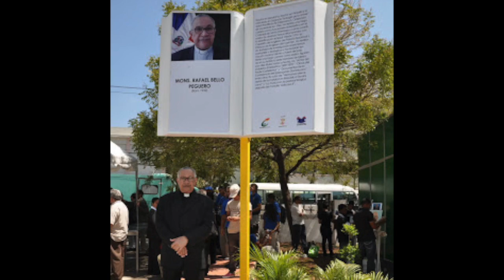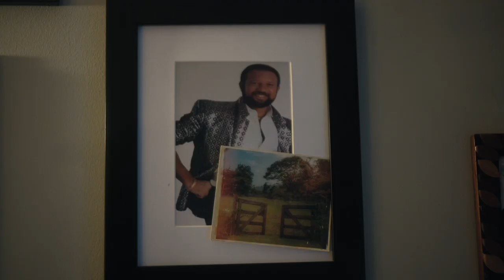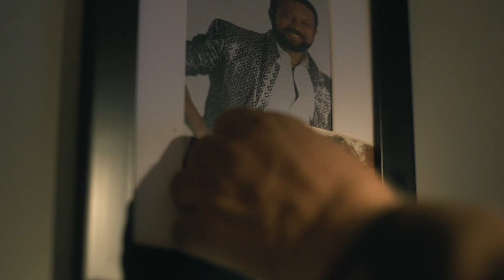Freddy Ginebra conversa con el reconocido cantante dominicano Niní Cáffaro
En el segmento “Gente que me encuentro en la calle”, Freddy Ginebra conversa con el reconocido cantante dominicano Niní Cáffaro, acerca de su infancia y el secreto para su eterna juventud.